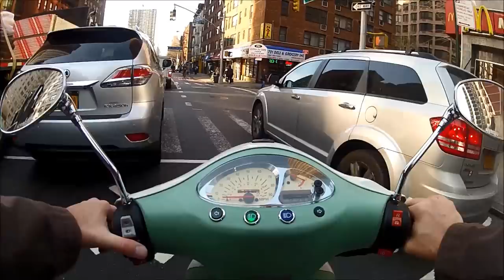Scooting into work from Queens to Manhattan (POV)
Right before I moved out of NYC I captured what it's like to ride my scooter into work. It was a beautiful morning with some fun close calls. :-) This is from 61st Street in Woodside, Queens to 26th Street in Manhattan.

Because people have asked, here are links to the lock that I used in NYC to lock my scooter, as well as the cover I purchased to protect my scooter from the elements:
--Kryptonite New York Noose
--Nelson-Rigg Defender Motorcycle Cover